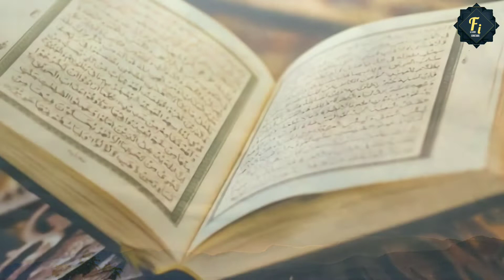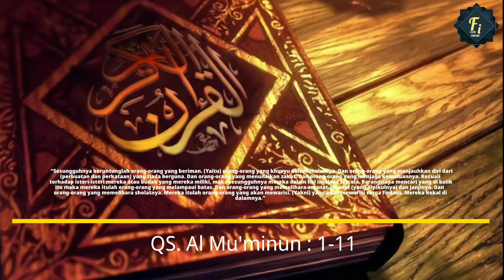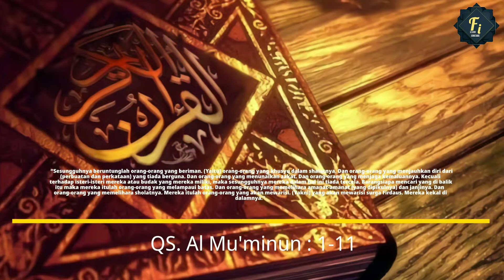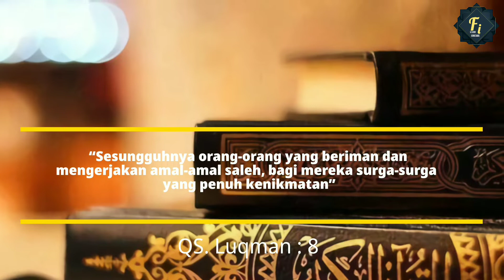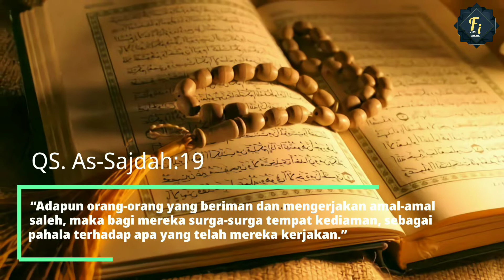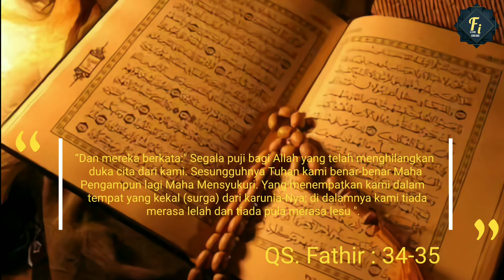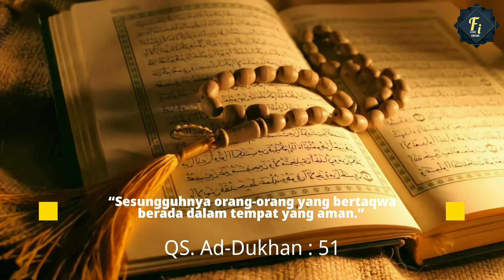Macam Macam Surga Dan Penghuninya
Macam acam surga dan penghuninya.
Tiap Muslim pasti mendambakan bisa masuk surganya Allah subhanahuwa ta'ala. Namun, tidak mudah bagi manusia untuk meraih kenikmatan itu karena banyak rintangannya. Karena itu, dibutuhkan niat dan perbuatan yang tulus dengan menjalankan seluruh perintah Allah dan menjauhi semua larangan-larangannya

والله أعلمُ ﺑﺎ ﻟﺼﻮﺍﺏ

GAMBAR DIDALAM VIDEO HANYA ILUSTRASI

Channel ini mengupas mengenai ilmu dan sejarah islam yang berdasarkan Al quran dan Hadis.